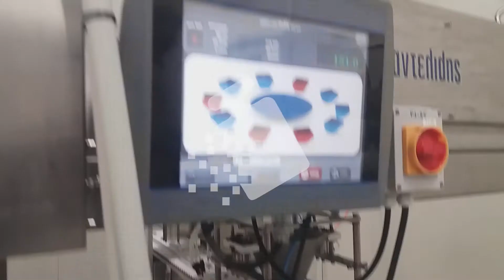ΖΥΓΙΣΗ - ΜΕΡΙΔΟΠΟΙΗΣΗ - ΣΥΣΚΕΥΑΣΙΑ ΚΑΡΠΩΝ ΡΟΔΙΟΥ _ΡΟΔΩΝΑΣ Α.Ε.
WEIGHING - PORTIONING- PACKAGING OF POMEGRANATE _RODONAS SA